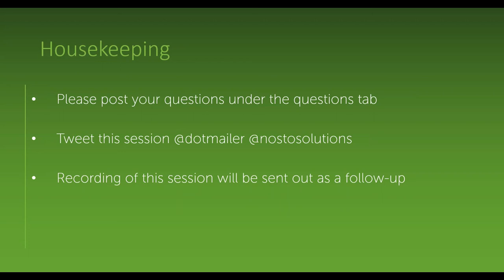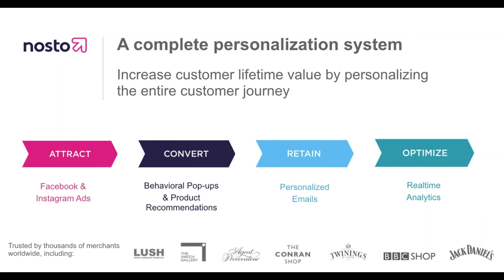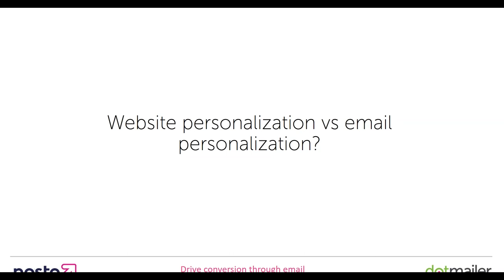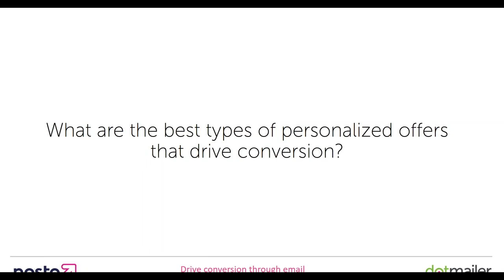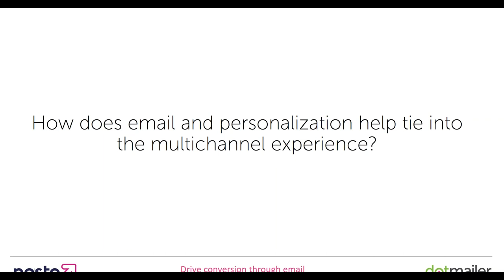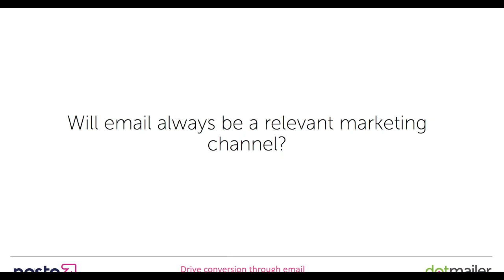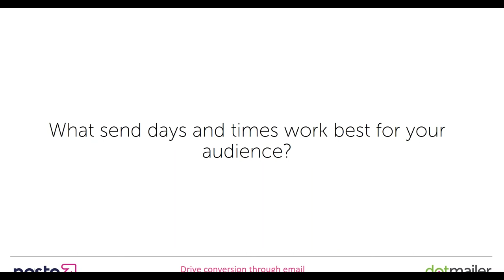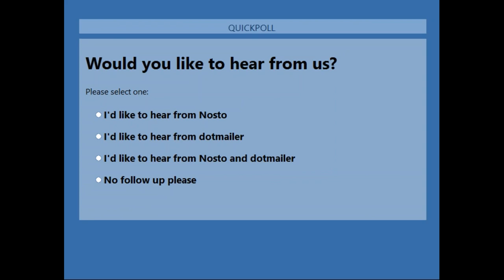Drive conversion through email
Step up your email marketing game by personalizing your emails. Find out how you can utilize your customers' browsing & buying history to send customized email content to your prospects at the right time. Learn how to create a unique experience that makes you stand out from the inbox clutter and drive conversion.